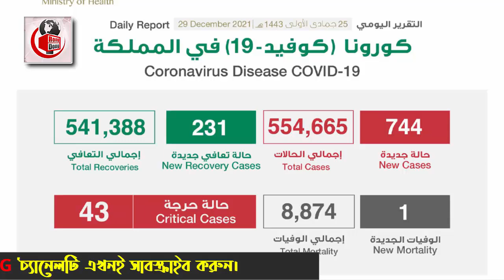সৌদির আজ সারাদিনের ৪ টি গুরুত্বপূর্ণ খবর | সৌদির ৪ টি নতুন খবর | তারিখ – ২৯/১২/২০২১